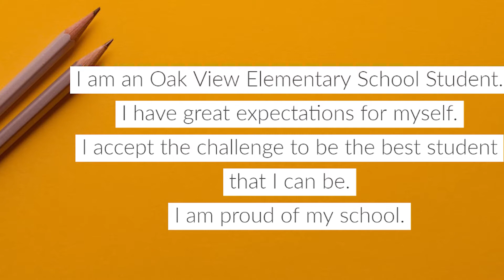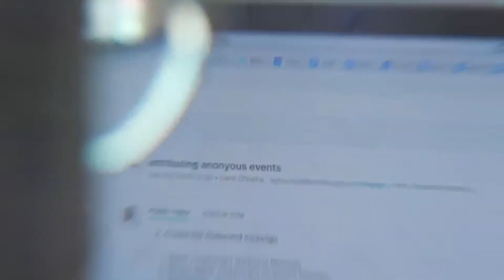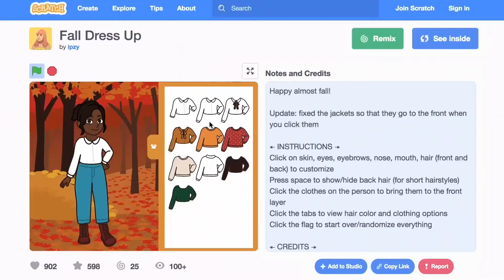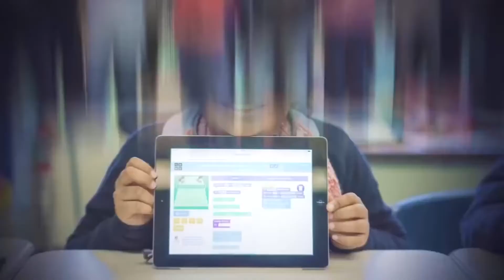Wake Up Oak View December 7, 2021